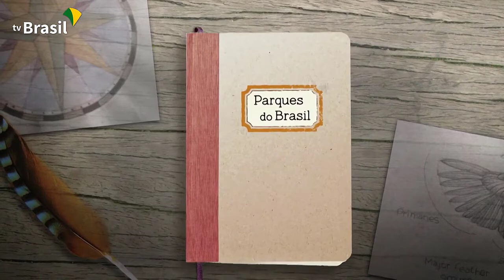Beautiful Relaxing Ambient Calm Music | Background, Brazilian National Parks, Nature River Waterfall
Music Library

Music to relax, study, meditate, sleep, work, read, concentration, memory, calm the mind ...
Classical music, instrumental, violin, piano, guitar ...